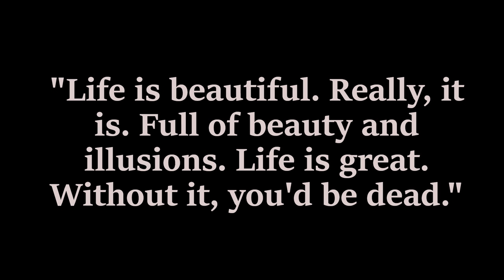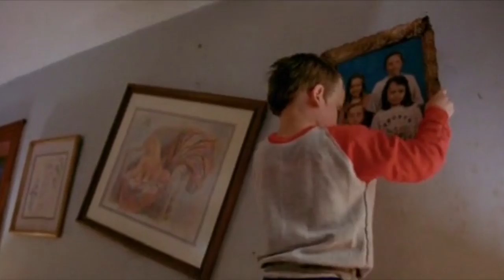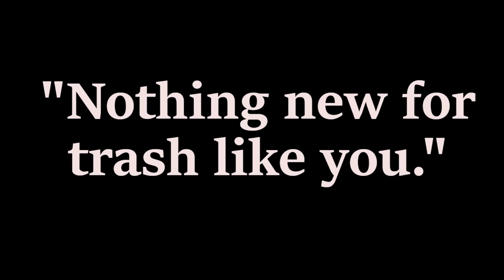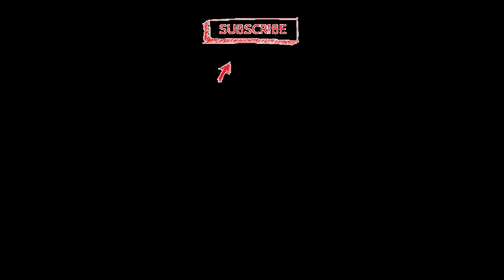Gummo (1997): Nothing New For Trash Like You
Lonely residents of a tornado-stricken Ohio town wander the deserted landscape trying to fulfill their boring, nihilistic lives in Harmony Korine's directorial debut.

Written & Directed by: Harmony Korine
Cinematography: Jean-Yves Escoffier
Edited by: Christopher Tellefsen

Starring:
Jacob Reynolds as Solomon
Nick Sutton as Tummler
Linda Manz as Solomon's mother
Chloë Sevigny as Dot
Carisa Glucksman as Helen
Darby Dougherty as Darby